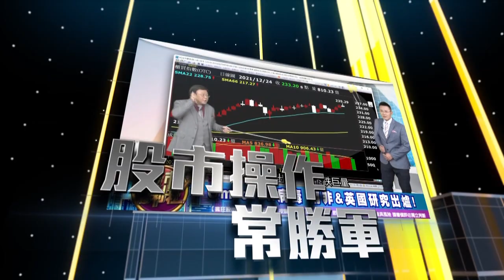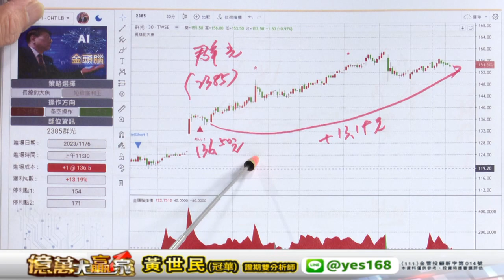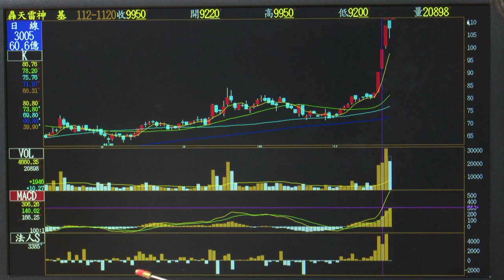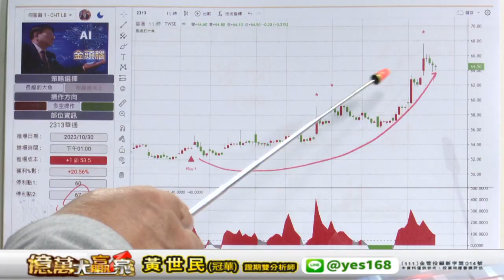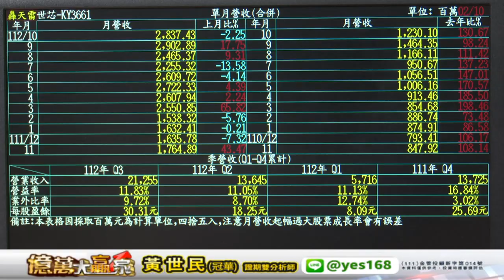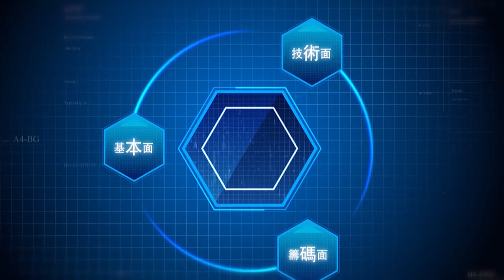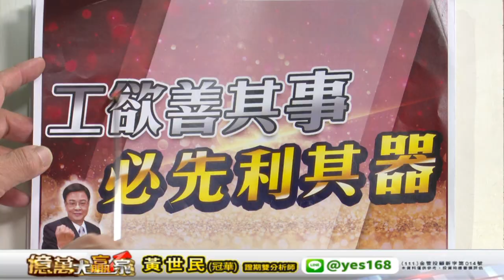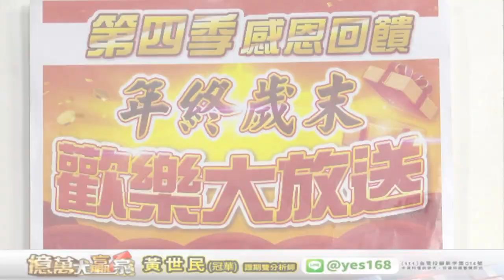20231122 1300 黃世民(冠華) 億萬大贏家